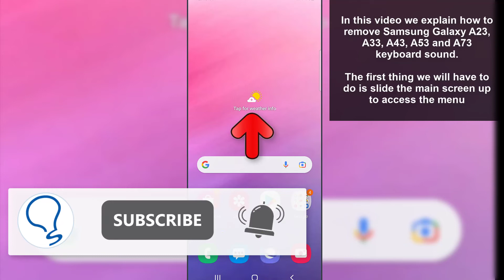How to remove sound keyboard Samsung Galaxy A23, A33, A43, A53, and a73 ✔️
Solvetic_eng video-tutorial to know how to remove sound keyboard Samsung Galaxy A23, A33, A43, A53, and a73 ▶️ 𝗔𝗟𝗟 𝗔𝗕𝗢𝗨𝗧 𝗦𝗔𝗠𝗦𝗨𝗡𝗚 𝗚𝗔𝗟𝗔𝗫𝗬 𝗔𝟮𝟯, 𝗔𝟯𝟯, 𝗔𝟰𝟯, 𝗔𝟱𝟯 𝘆 𝗔𝟳𝟯

We explain how to remove sound when dialing on Samsung A23, A33, A43, A53 and A73. (Remove sound when typing on a Samsun Galaxy A23, A33, A43, A53 and A73).

How to remove Samsung A23 keyboard sound
How to remove Samsung A33 keyboard sound
How to remove Samsung A43 keyboard sound
How to remove Samsung A53 keyboard sound
How to remove Samsung A73 keyboard sound